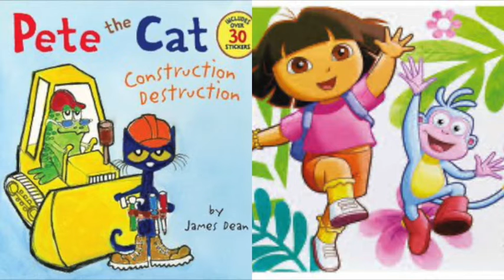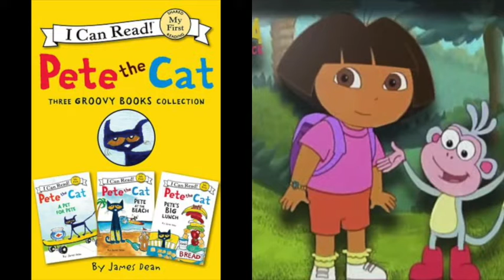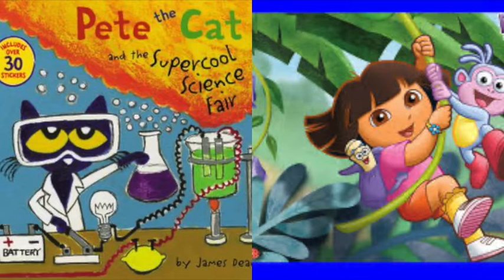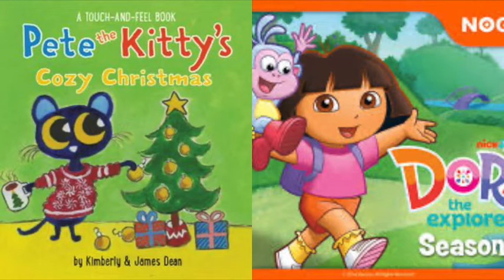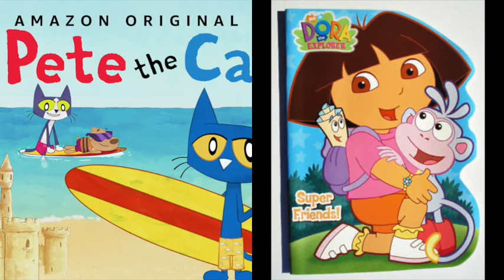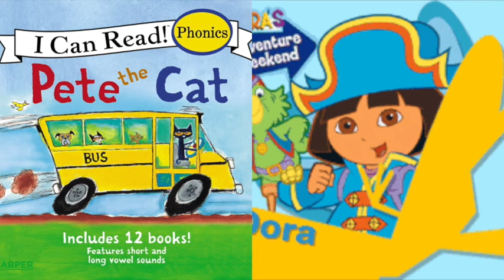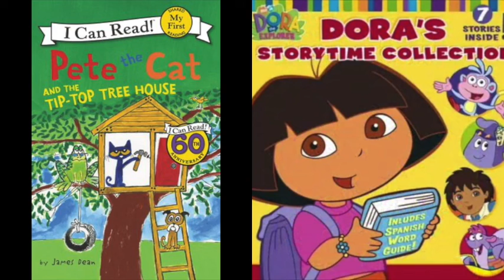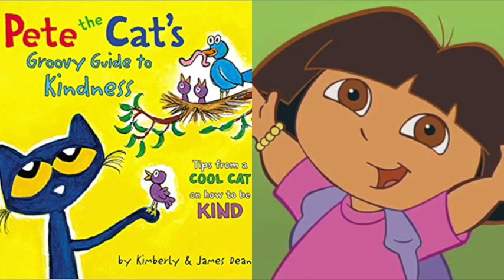Pete The Cat and Dora The Explorer Sausage Party vs Bowling Final Attack Slideshow